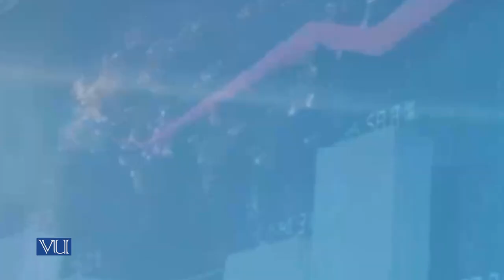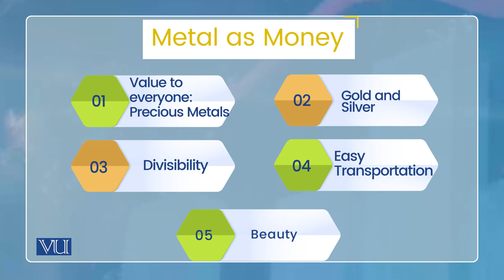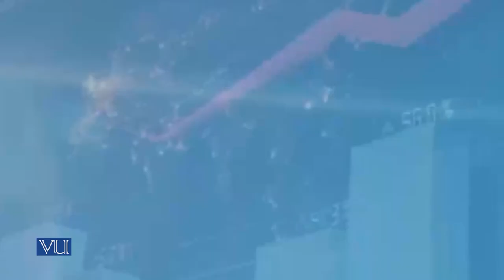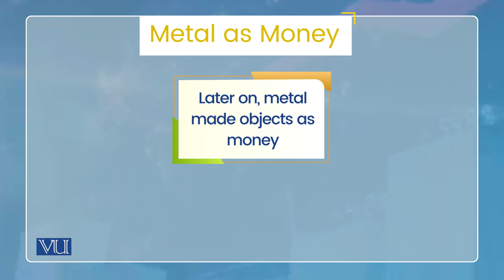Evolution of Money: Metal as Money | Monetary Economics | ECO604_Topic009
Topic009: Evolution of Money, Metal - Metal as Money,
By Dr. Wasim Shahid Malik